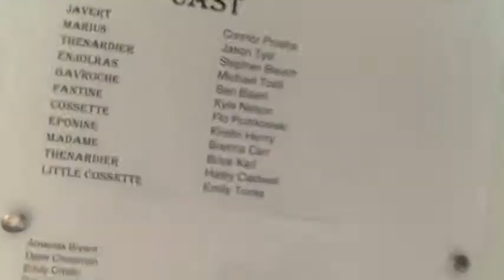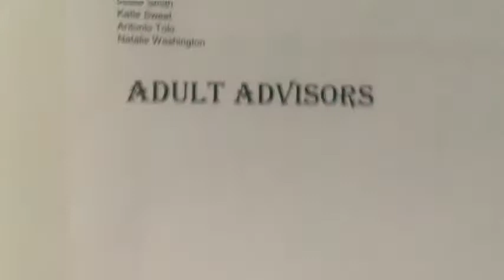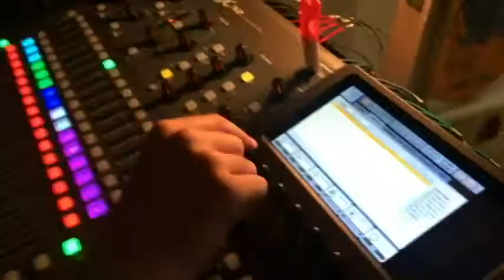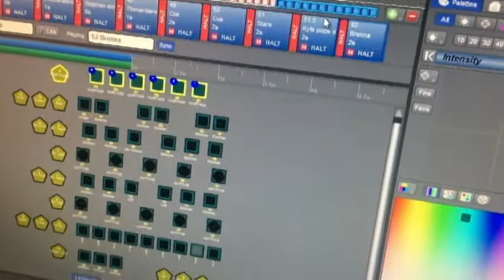Chardon High School | Les Misérables 2017 Production Documentary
A peek at what happened behind the scenes of Chardon's 2017 Spring musical and what it took to bring the show to life.